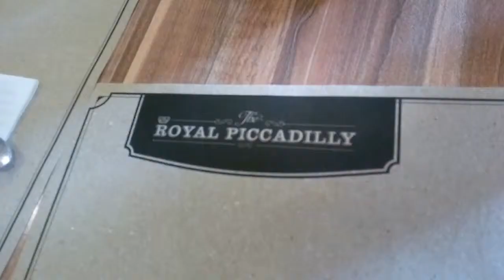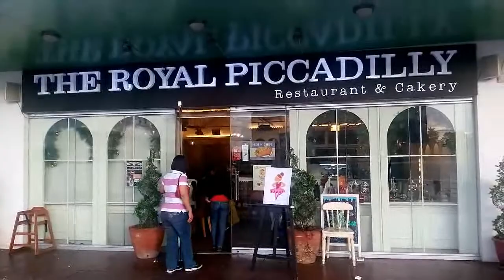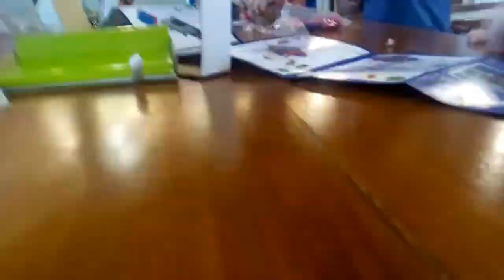Home Viddies Ep 39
Party Time At The Royal Picadilly For Nikki's birthday Beautiful food and restobar.  There was even a ballet